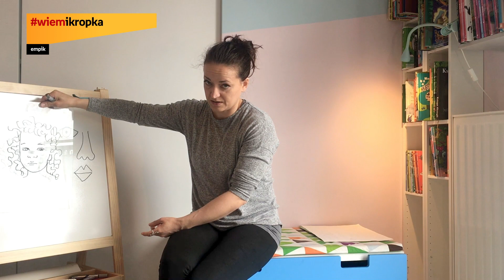Jak namalować autoportret? Warsztaty online wiemikropka wokół książki „Idol. Frida Kahlo”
Frida Kahlo to jedna z najsłynniejszych malarek na świecie. Na czym polegał jej fenomen? Dlaczego malowała autoportrety? I jak spróbować własnych sił w trudnej sztuce malowania z obserwacji? Zapraszamy na warsztaty plastyczne wokół książki "Idol.Frida Kahlo” (Wydawnictwo Widnokrąg). Autorka Justyna Styszyńska przybliży nam dziś postać tej wybitnej artystki i pokaże, jak stworzyć wyjątkowy autoportret!

Kolekcja gadżetów inspirowanych życiem i twórczością Fridy Kahlo dostępna jest w salonach Empik i na Empik.com